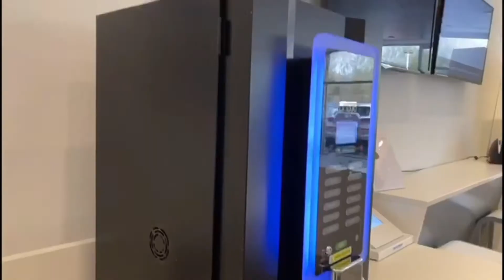2011 Mercedes-Benz C250 Elegance Walk-Around